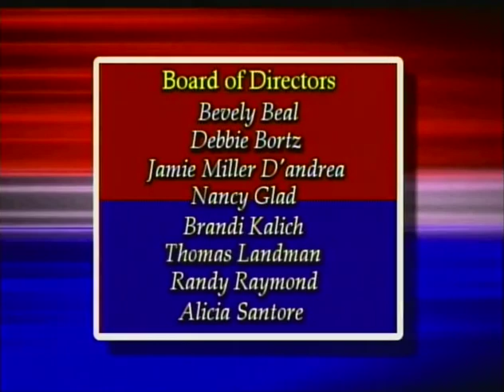Laurel Highlands School District Board Meeting 8/6/19